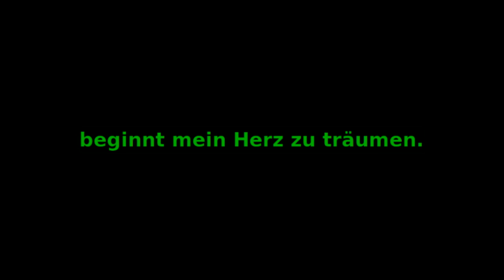Mein Herz tanzt Farben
Ich tanze während ich zeichne.
Ich zeichne während ich tanze.
Schließe ich die Augen
beginnt mein Herz zu träumen.
Petra Webersik